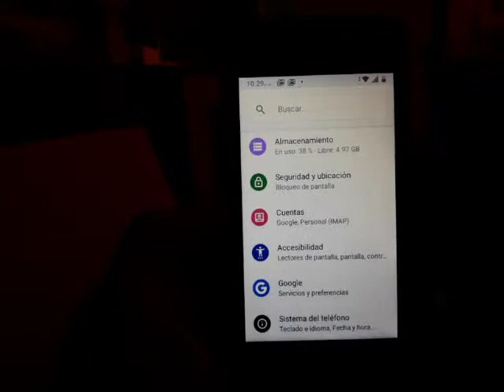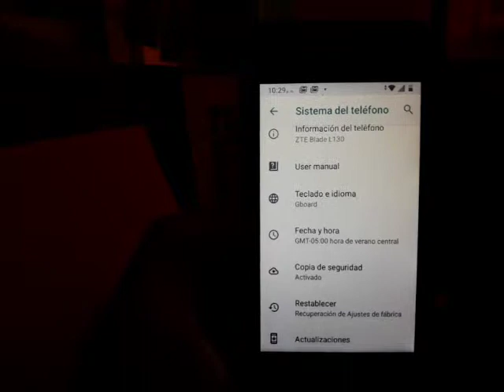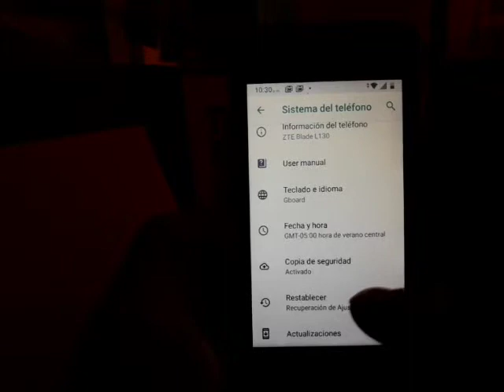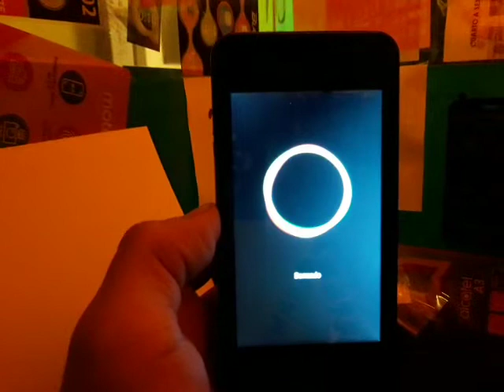RESTABLECER ZTE BLADE L130 A CONFIGURACION DE FABRICA / EVITA QUE SE TE BLOQUIE CON CUENTA GOOGLE